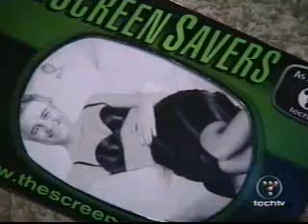TSS 04 02 2001 1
celebrity house call